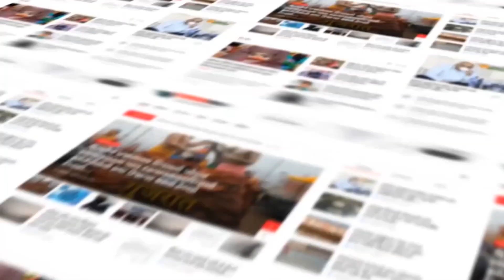Vadodra : શહેરમાં ફૂડ શાખાએ લીધેલા શંકાસ્પદ ખાદ્યપદાર્થોના નમુનામાંથી 30 નમુના થયા ફેલ...